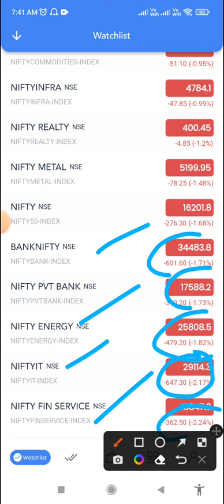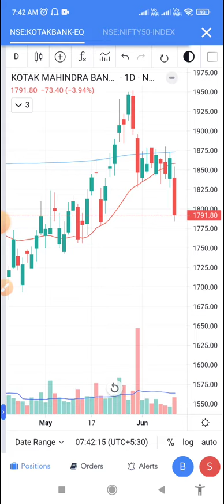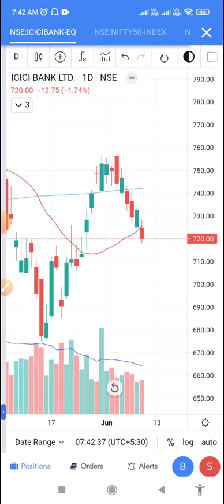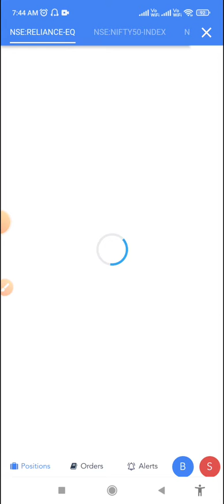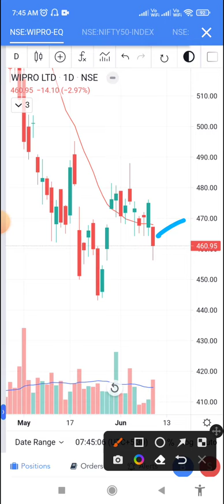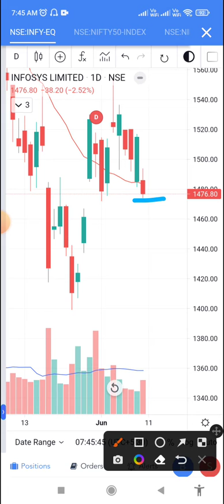Best Intraday Stocks for Next Week 13-17June22 | Learn Share Market TRADING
If you are interested in Weekend TRADING MENTORSHIP from me starting this Saturday, click on link below to get all details:

You can also fill below Google Form so that i can serve you in a better way:

Weekend TRADING Mentorship Batch starting this Saturday 12:30 pm

Requirements:
1) Mindset of Learner
2) Minimum trading experience of 3 months

Details below:

You will get the following:

1) 2 Sessions on Weekend covering:

i) Strategy
Can be used in Nifty, Banknifty, Stocks, Futures, Cash market, Commodities, Forex

ii) Trading Psychology

iii) Risk Management

iv) Practical Approach to Trading

2) Handholding/Guidance/Support for 1 year through Weekly Sessions every Wednesday at 6:30 am for Doubt clearing

All these at just Rs. 2999

If you are interested in Weekend TRADING MENTORSHIP from me,
click on link below to get all details:

Wish you Profitable Trading